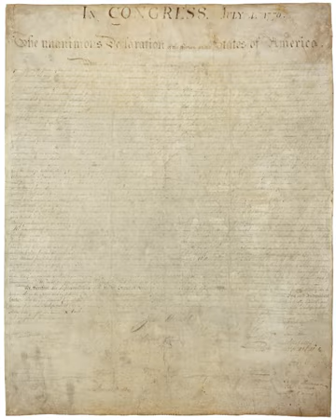Physical history of the United States Declaration of Independence | Wikipedia audio article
00:00:16 1 Drafts and pre-publication copies
00:00:27 1.1 Composition Draft
00:02:15 1.2 Rough Draft
00:03:50 1.3 Fair Copy
00:05:24 2 Broadsides
00:05:57 2.1 Dunlap broadside
00:08:29 2.1.1 List of extant Dunlap broadsides
00:08:39 2.2 Goddard broadside
00:10:01 2.3 Other broadsides
00:11:05 3 Parchment copies
00:11:15 3.1 The Matlack Declaration
00:15:25 3.2 The Sussex Declaration
00:16:45 4 See also
00:17:03 5 Notes

- Socrates

SUMMARY
The United States Declaration of Independence, which announced that the thirteen American colonies then at war with Great Britain were no longer a part of the British Empire, exists in a number of drafts, handwritten copies, and published broadsides.